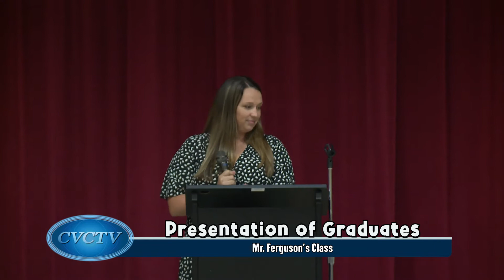2022 Cherokee 5th Grade Completion